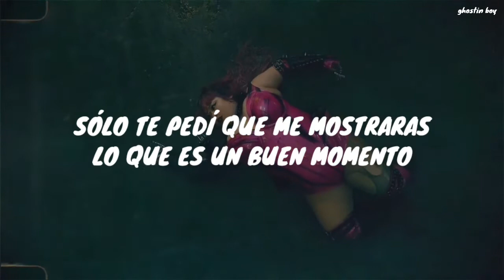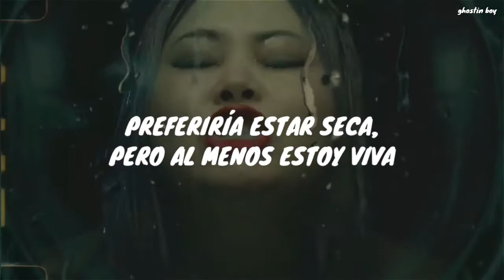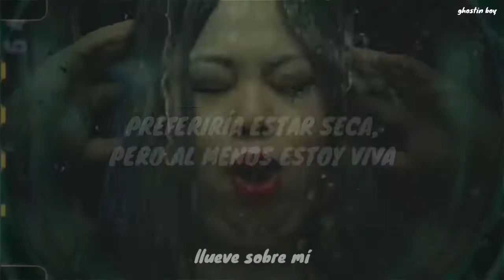Lady Gaga & Ariana Grande - Rain On Me [NAOMI CLUB video parodia] // Español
Lady Gaga & Ariana Grande - Rain On Me (español + video parodia)
Lady Gaga & Ariana Grande - Rain On Me (subtitulado al español +video)

/ ✨ debo vivir mi verdad, no mantenerla embotellada

/ 🍃 en ‘Rain On Me’ Gaga habla de los problemas que tuvo con el alcohol. la lluvia es una metáfora del alcohol, y cómo Gaga lo consumía para “escapar” de sus problemas, pero ahora ella sabe que debe seguir adelante, así que deja que sus problemas “lluevan sobre ella”.